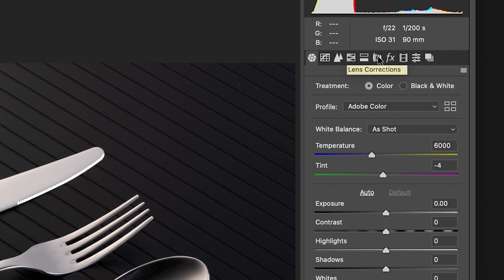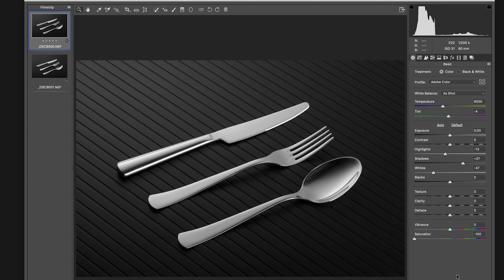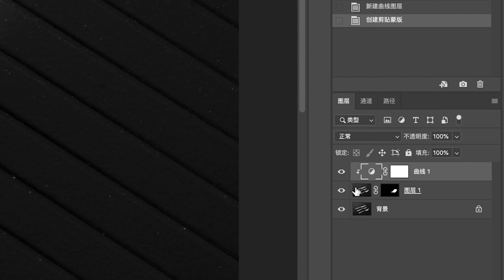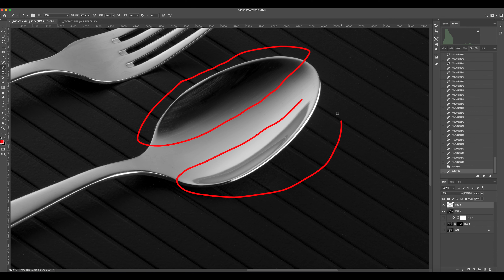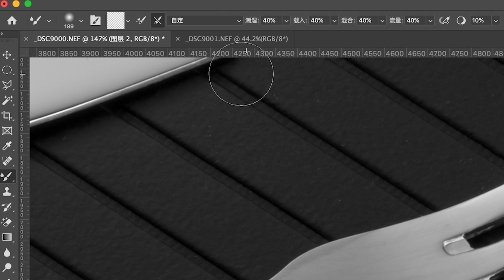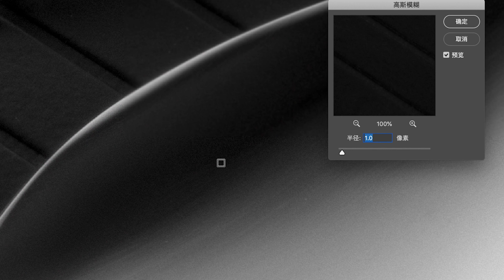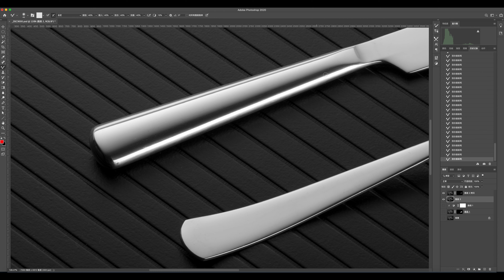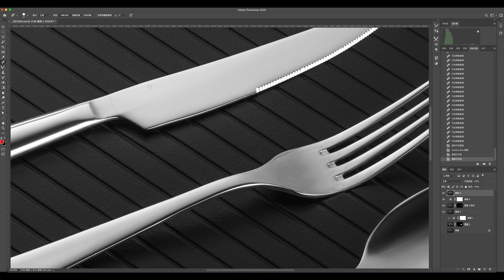攝影師噩夢三件套 | 反光材料產品攝影 | 布光+後期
本期帶來反光餐具的棚拍布光+後期修圖的教學！

錄影器材:

棚內主麥克風

棚內主錄影機

棚內主錄影機鏡頭

B Roll和教學錄影機

B Roll和教學錄影機鏡頭

Vlog相機:
1. Canon 6D2
2. Sony A6600

Vlog麥克風:
1.Rode wireless GO
2. Rode Videomicro
3. Rode Videomic NTG
教學麥克風：Shure SM7B

聲卡（錄機）sounddevices Mixpre-6 ii